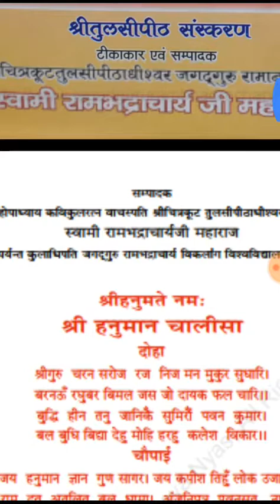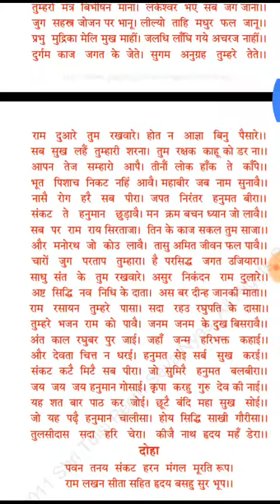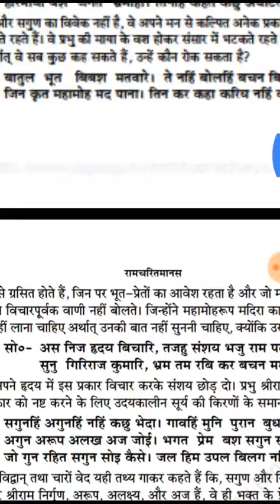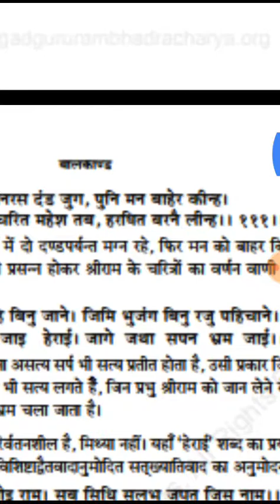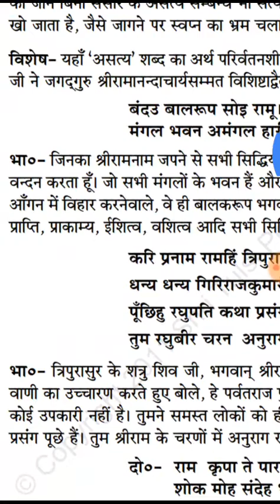श्री रामचरित मानस की यह एक चौपाई ही, सब सिद्धियाँ प्रदान करती है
श्री रामचरितमानस की इन चौपाईयों में है हर समस्या का समाधान || Ramayana Can Heal Your Life Problems

श्रीरामचरितमानस की एक करिश्माई चौपाई
Balkand doha 111 aur 112

बंदउँ बालरूप सोइ रामू।
सब सिधि सुलभ जपत जिसु नामू॥

द्रवउ सो दसरथ अजिर बिहारी॥

मैं उन्हीं श्री रामचन्द्रजी के बाल रूप की वंदना करता हूँ, जिनका नाम जपने से सब सिद्धियाँ सहज ही प्राप्त हो जाती हैं।
मंगल के धाम, अमंगल के हरने वाले और श्री दशरथजी के आँगन में खेलने वाले (बालरूप) श्री रामचन्द्रजी मुझ पर कृपा करें ।